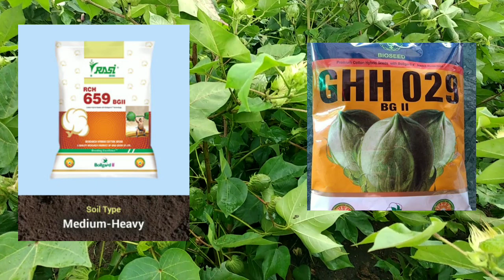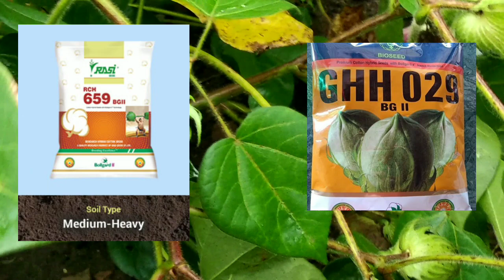రాశి 659 vs GHH 029 రెండింటిలో ఏది ఎక్కువ మంచిది